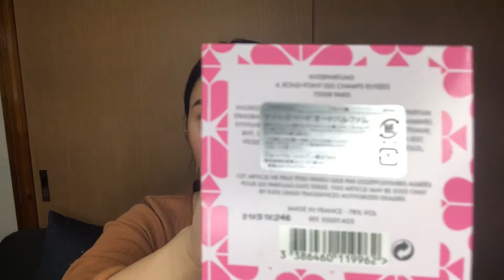NEW! Kate Spade New York Perfume Review | Japan | Is it worth it?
Thankyou so much for watching my review hope you like it. 🥰